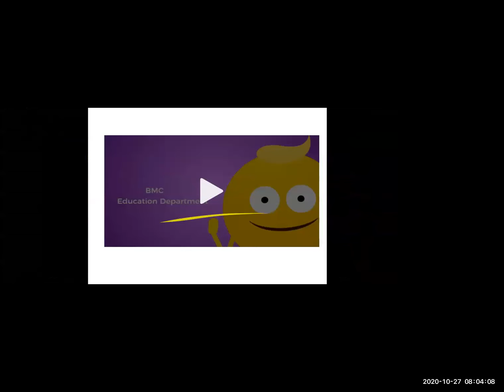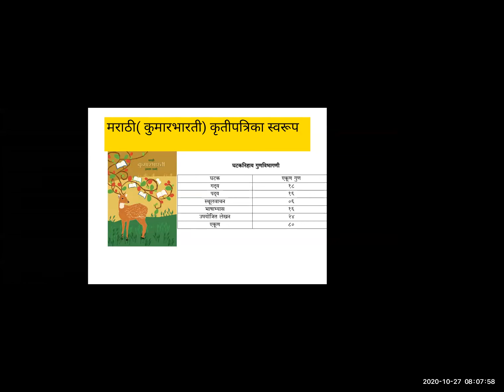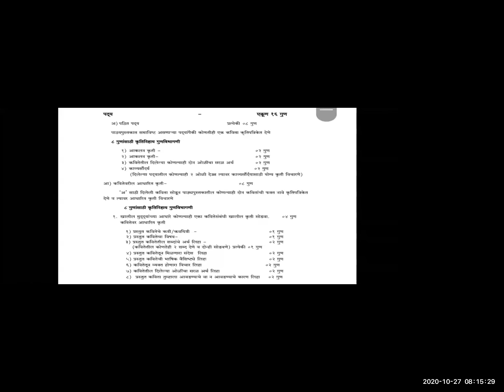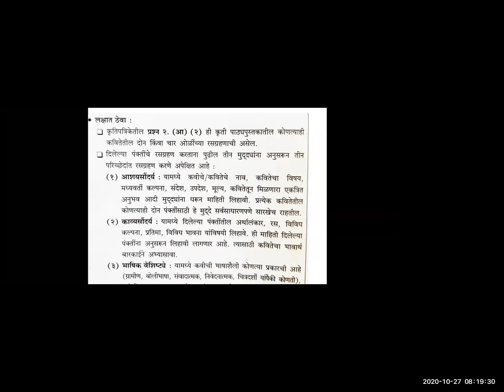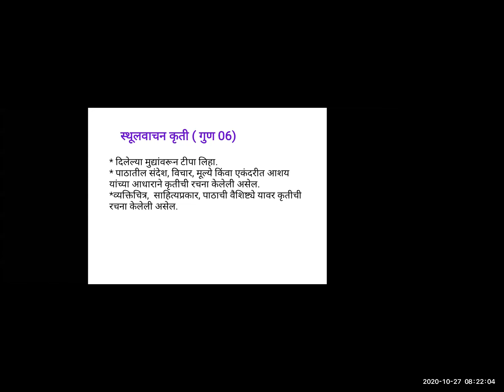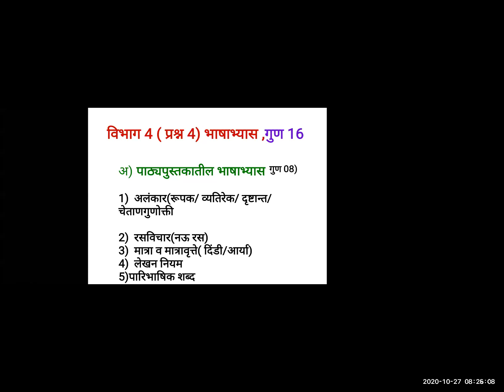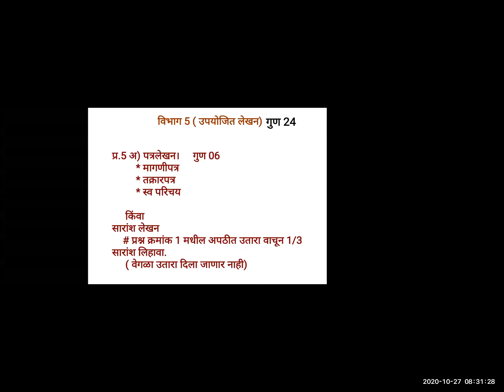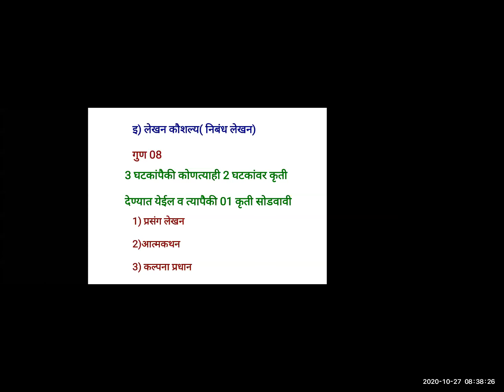BMC EDU MAR STD 9TH मराठी कृतीपत्रिका by ललित सर